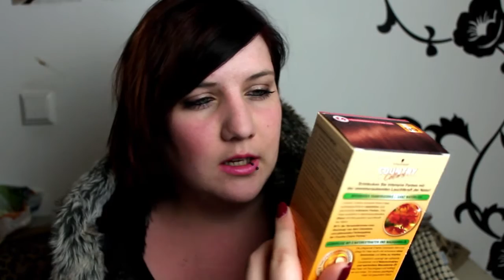DM HAUL SEPTEMBER 2013 | balea, p2, catrice..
▷ Instragram: mrslawless91 ◁